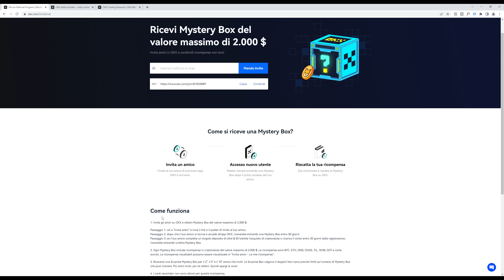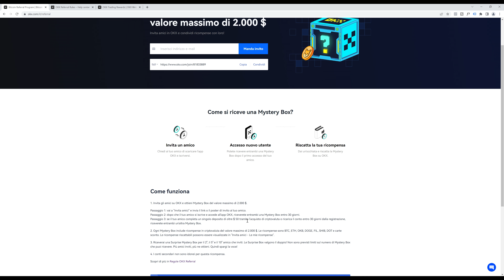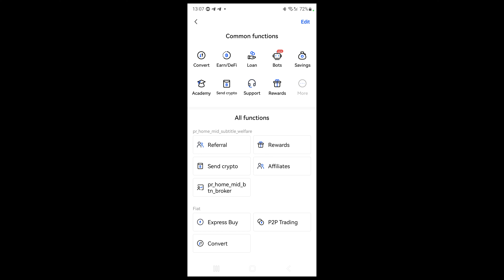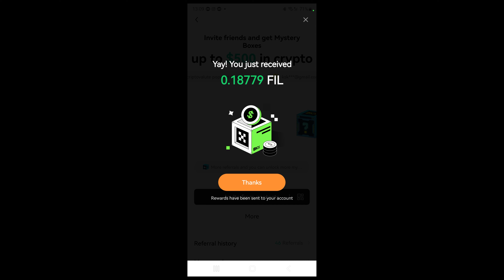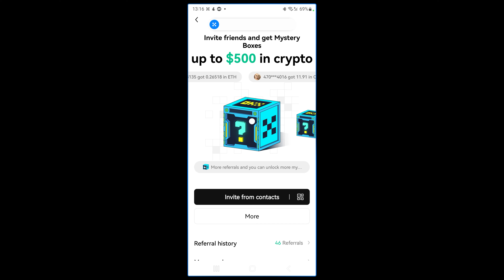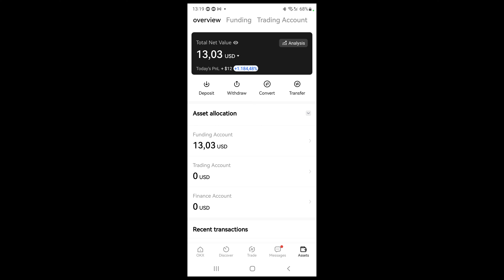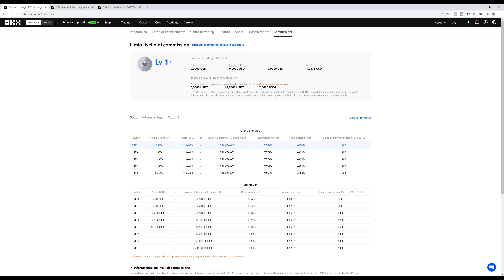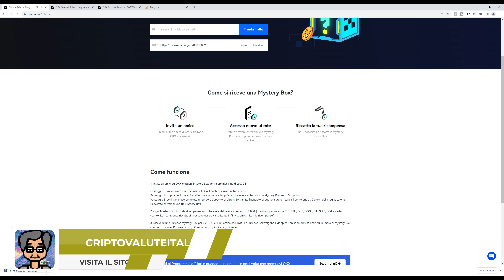Apro 46 Mistery Box da 2000$ di OKX Exchange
💳 OKX ti regala 2 Myster Box senza Deposito da 10000$ ognuna
Codice Referral: 81833889

💳 OKX ti regala 2 Myster Box senza Deposito da 2000$ ognuna Codice Referral: 81833889

💳 Unisciti a Trade Republic e ricevi fino a 200€ gratis in azioni. Usa questo Link per ricevere il bonus. Usa il codice bonus: lhlx2sw1